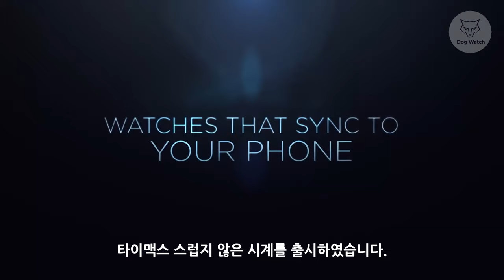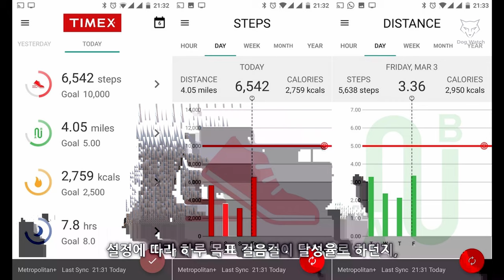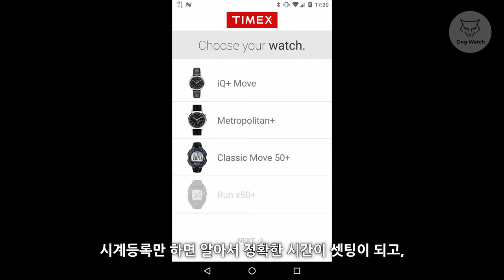[도그워치 리뷰#61] 스마트한 5만원 타이맥스 IQ+ 리뷰 Timex 스마트워치를 탑재한 아날로그 시계 인디글로가 들어오는 스마트워치??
스마트워치를 탑재한 타이맥스 아날로그시계 IQ+ 리뷰입니다.
반전 기능이 숨겨져 있는 매력?? 소개드립니다^^